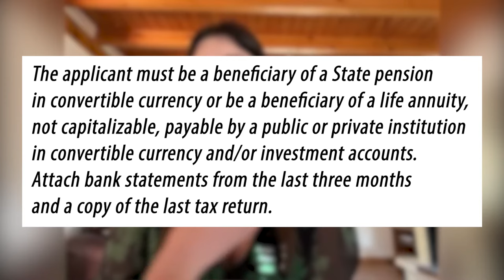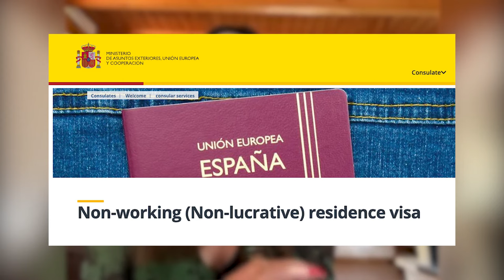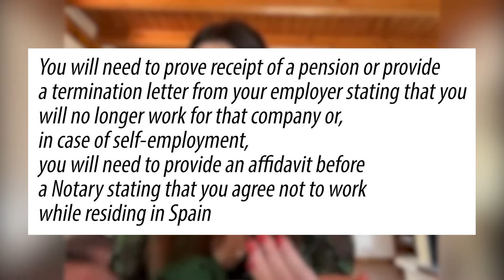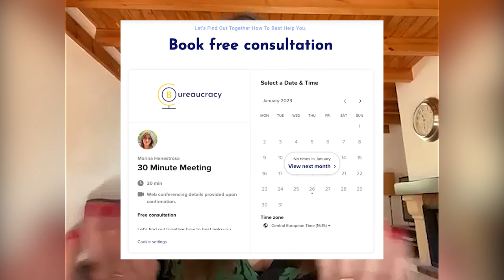Answering the FAQs about the Non-Lucrative Visa in Spain (Interview Series) 🎙️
🚀 🔗 Ready to Start on your Spanish odyssey as a Digital Nomad, Non-Lucrative, or Golden Visa applicant? 🇪🇸 You’ll need all the help you can get! Click on our custom link now to secure your FREE consultation and unveil exclusive discounts on Bureaucracy.ES services.

Hey Guys! Welcome, and in today’s video, we invited Marina Henestrosa of bureaucracy.es and she's going to talk about everything about the Non-Lucrative Visa in Spain.

⚡ 🔗 Want to say thanks?

✨ 🔗 Join Our Thriving Facebook Community for Expats Moving to Spain! 🏡🌆 Connect with Fellow Adventurers, Get Insider Tips, and Navigate Your Journey with Confidence.

Spain might be among the best places to live. The weather is nice, the food is delicious, and the atmosphere is charming. So, the Spanish territory might be a good choice for people from other countries who want to live abroad for a long time.
A non-lucrative visa in Spain may be your best bet if you want to move to Spain. To apply for a permit to Spain, you must meet specific requirements.
We hope today’s discussion will provide clear and precise information about the non-lucrative visa, allowing you to reside in Spain without difficulty.

▶️ In this conversation we talk about the following topics:

 • Am I eligible for the Non-Lucrative visa and what are the requirements?
 • Does having a property in Spain help to obtain a Non-Lucrative visa?
 • If I had a felony/ incident years ago, am I still eligible for this visa?
 • Can I apply for a Non-Lucrative visa while I’m in Spain as a tourist?
 • How do I prove, I am not working when I am self-employed or have my own company?
 • Does my pension work as proof of income? Do I need to show my bank statements too?
 • How do you deliver the documents to our country?
 • How long does it take to get the approval?
 • Am I able to work remotely while on an NLV?
 • How much will I pay as a Non-Lucrative visa tax resident?
 • How long is the validity of the Non-Lucrative visa?
 • How long can I leave Spain with a Non- Lucrative visa?
 • Is it hard to file for renewal?
 • And a lot more follow-up questions...
 • Plus, she answered some of the questions the viewers sent in!

Non-Lucrative Visa Spain is created for foreigners seeking to live in Spain full-time without working or making a substantial investment. This residence permit allows you to remain in Spain for one year, with the option to extend your stay through the renewal procedure.
One of its most prominent qualities is the inability to engage in any form of economic or professional activity in Spain. In other words, you are prohibited from working for any company in the country. It is a nonprofit organization.
However, you do not need to invest in the country to acquire a visa. In addition to its few other requirements, this makes it an easy visa to get and complete.
With the nonprofit visa, all you need to worry about is having the funds to support yourself (and your family). You can obtain residency if you demonstrate that you have sufficient funds and that your stay in the country will not cost the government anything.
If you have sufficient funds to maintain yourself and your family, you should be eligible for an NLV. Bureaucracy.ES can assist you with NLV applications.
Bureaucracy.ES is a corporation that provides visa services. They have a staff of qualified, experienced individuals committed to superior customer service.
Bureaucracy International Group's objective is to make the visa application procedure as easy and stress-free as possible. They make a great effort to ensure that all of our services adhere to the highest quality and dependability requirements.